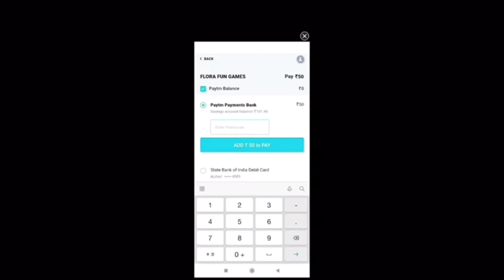भर रस्त्यात मुलींच्या समोर धडपडून त्यांच्याच समोर भर गर्दीत पुश अप मारून केला मराठी Prank 😂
Best Indian classical rummy--Join us and Get 60% Welcome Bonus